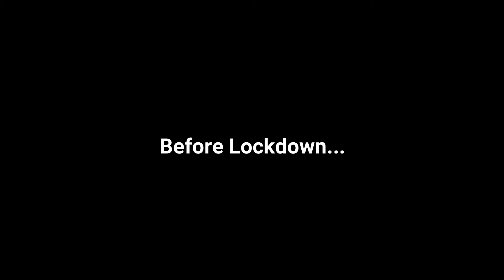Karni Mata Temple (Temple Of Rats) During Unlock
Karni Mata Temple is a Hindu temple dedicated to Karni Mata at Deshnoke, 30 km from Bikaner, in Rajasthan, India. It is also known as the Temple of Rats.
The temple is famous for the approximately 25,000 black rats that live, and are revered, in the temple. These holy rats are called kabbas, and many people travel great distances to pay their respects. The temple draws visitors from across the country for blessings, as well as curious tourists from around the world.